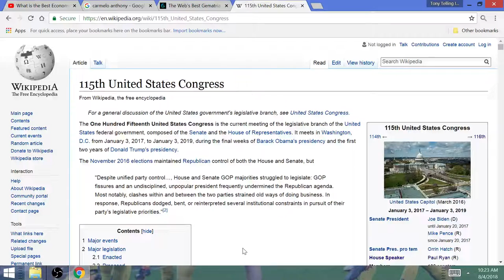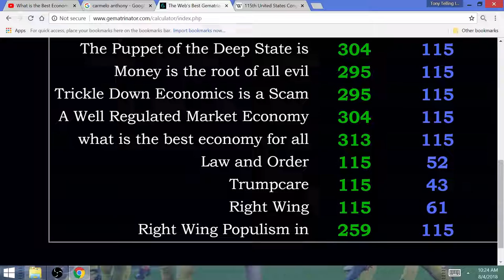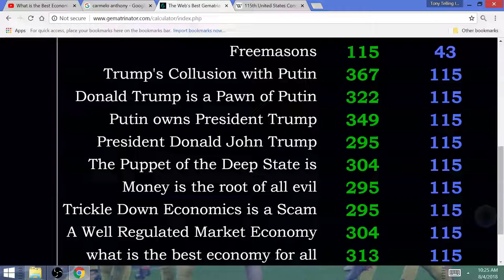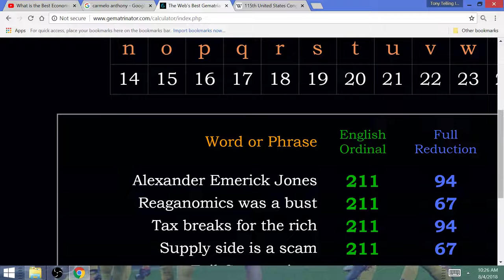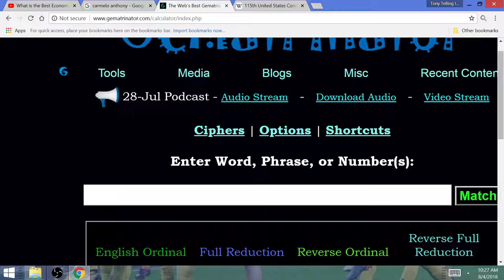115th Congress: "Let's Make America GREEDY Again, Money is the Root of All Evil, Putin owns Trump"!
The GOP-controlled Congress from 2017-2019 is a complete joke, and I correctly predicted Trump to make the billionaires richer at the expense of the rest of us. Republicans DON'T CARE ABOUT THE DEFICIT, THEY LOVE BILLIONAIRE TAX BREAKS MORE THAN FISCAL RESPONSIBILITY!